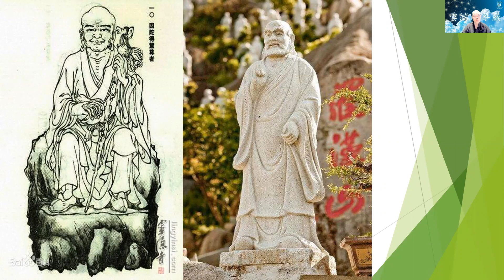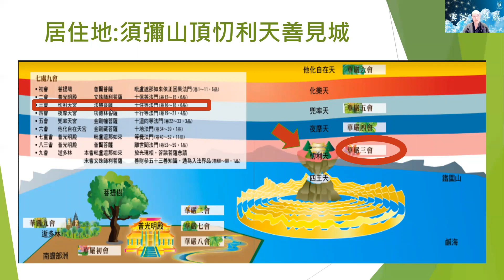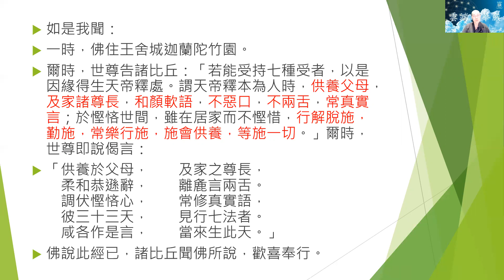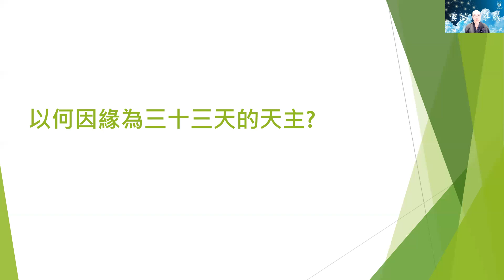五百羅漢簡介 035 因陀得慧尊者 星慕法師